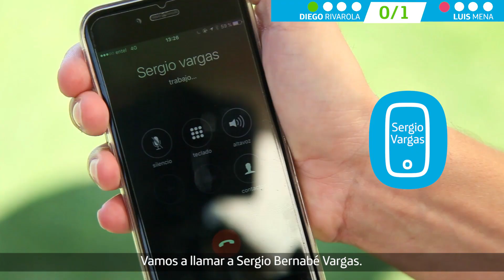Clásico de clásicos - Luis Mena vs Diego Rivarola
¡2 jugadores clásicos de Universidad de Chile y Colo Colo se enfrentan en este programa especial de ModoFútbol! Mira aquí quién será el único ganador.

Recuerda que puedes ver todos los goles del SúperClásico y de todo el Clausura con la App Modo Fútbol descargándola